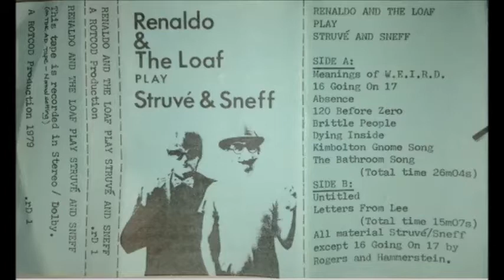RENALDO & THE LOAF : "Struvé et Sneff (Cassette 1979)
1- Meaning of W.E.I.R.D.
2- 16 Going on 17
3- Absence
4- 120 Before Zero
5- Brittle People
6- Dying Inside
7- Kymbolton Gnome Song
8- The Bathroom Song
9- Untitled
10- Letters from Lee